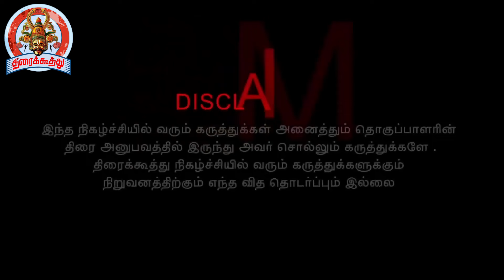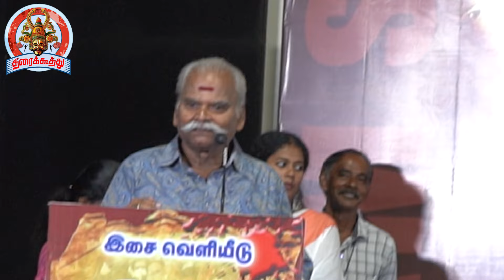திருச்சி சாதனா 😡😡 -ஐ வெளுத்து வாங்கிய Bayilvan ranganathan 🔥! AramSei AudioLaunch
Bayilvan Ranganathan cinema secrets, Bayilvan Ranganathan cineulagam, Bayilvan Ranganathan interview cineUlagam,
Bayilvan Ranganathan Oviya, Bayilvan Ranganathan yashika Anand, Bayilvan Ranganathan latest, Bayilvan Ranganathan latest video,
Bayilvan Ranganathan latest speech, Bayilvan Ranganathan latest news, Bayilvan Ranganathan latest interview about keerthy suresh,
Bayilvan Ranganathan latest interview rowdy baby surya, Bayilvan Ranganathan Recent, Bayilvan Ranganathan Recent interview,
Bayilvan Ranganathan new, Bayilvan Ranganathan new video, Bayilvan Ranganathan new interview, Bayilvan Ranganathan new video, Bayilvan Ranganathan new interview,
Bayilvan Ranganathan newsglitz, Bayilvan Ranganathan news, Bayilvan Ranganathan news TN, Bayilvan Ranganathan news reel, Bayilvan Ranganathan interview about rajinikanth,
Bayilvan Ranganathan interview about nayanthara, Bayilvan Ranganathan interview about kamal haasan, Bayilvan Ranganathan interview about vijay,
Bayilvan Ranganathan videos, Bayilvan Ranganathan interviews, Bayilvan latest interview , bayilvan ranganathan meena, bayilvan ranganathan speech meena husband, bayilvan ranganathan speech about meena husband,